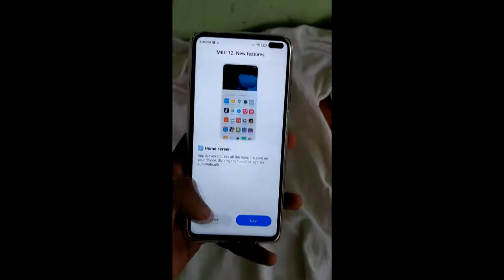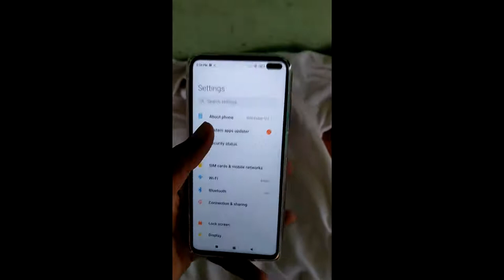Poco x2 miui 12 update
Poco x2 MIUI 12 update installation